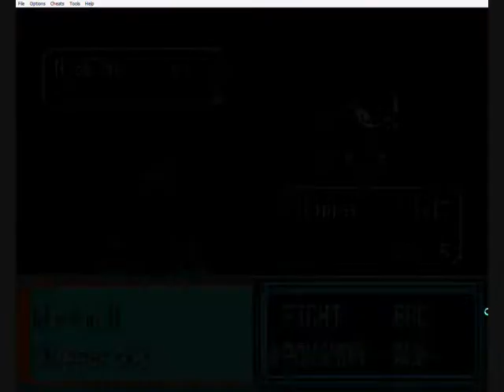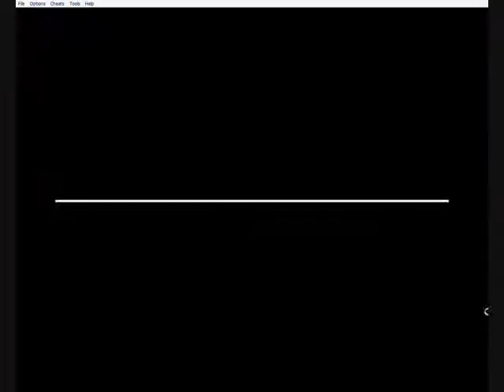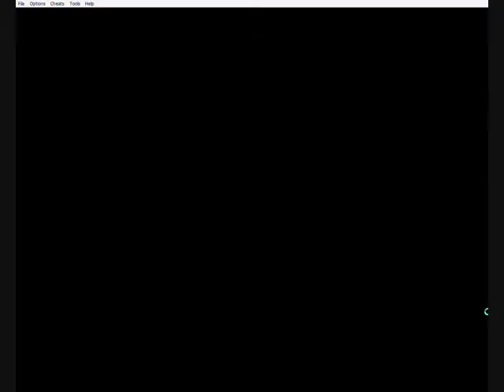pokemon emerald nuzlocke challenge part 4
pokemon emerald nuzlocke challenge part 4 - first gym!
i am playing on visual boy advanced emulator and filming with cam studio.